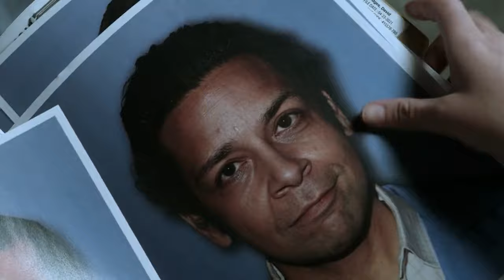The REAL Reason Daniela Ruah Is LEAVING NCIS..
Welcome back to Film Recall, today on the channel we're going to be talking about The REAL Reason Daniela Ruah Is LEAVING NCIS, if you're excited to learn more about this then make sure you watch the whole way through because you don't want to miss the details we have for you!